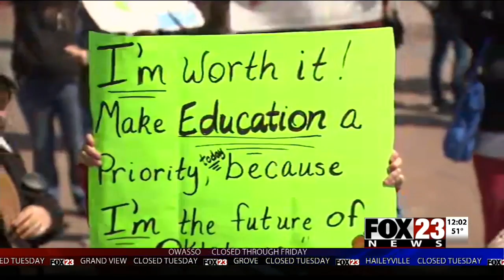VIDEO: Oklahoma capitol packed as teachers lobby for education funding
The OKC Fire Marshall declared a "one out, one in" rule as the capitol building filled with educators and protesters